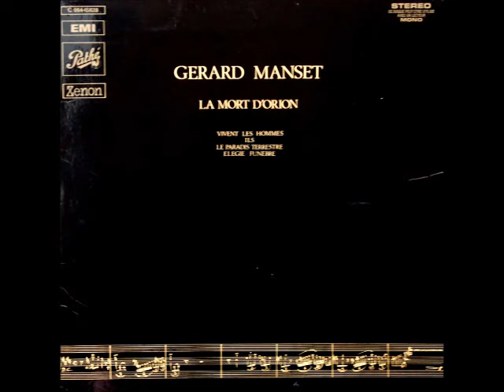Gérard Manset - Elegie Funébre (1970)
From "La mort d'Orion"